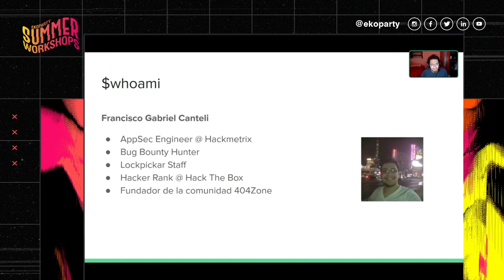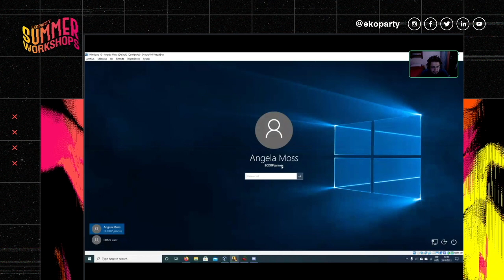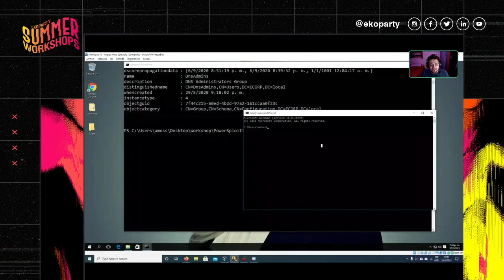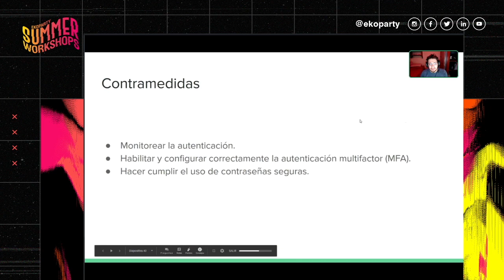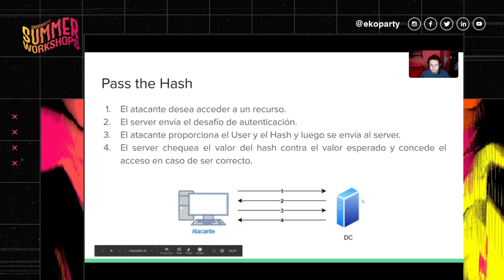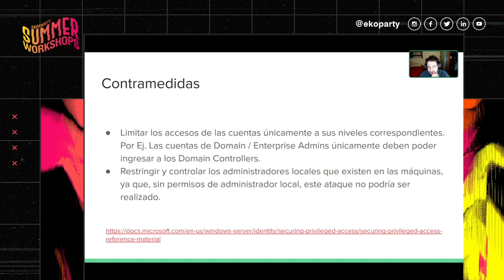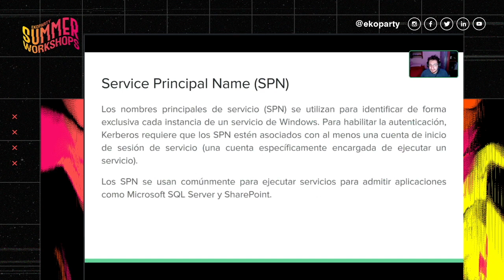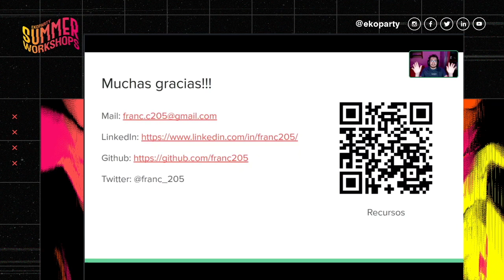Ekoparty Summer Workshops 2021 #1 I Active Directory: Post Exploitation Attacks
"Active Directory: Post Exploitation Attacks"

En este workshop te mostramos cómo funciona Active Directory y cómo con solamente un usuario de dominio podemos elevar privilegios y comprometer todo un ambiente corporativo, utilizando ataques como Password Spraying, Pass The Hash o Kerberoasting, entre otros.

Speaker: Francisco Canteli
Bio: Investigador independiente de seguridad informática. Ha dictado cursos, workshops y charlas de seguridad en distintas instituciones y conferencias. También ha asistido y participa activamente en conferencias tales como DEFCON, Blackhat, Ekoparty, Nerdearla, entre otras. Actualmente es organizador de 404Zone, una comunidad de sistemas cuyo objetivo es conectar a las personas con los mismos intereses para que puedan compartir sus conocimientos.